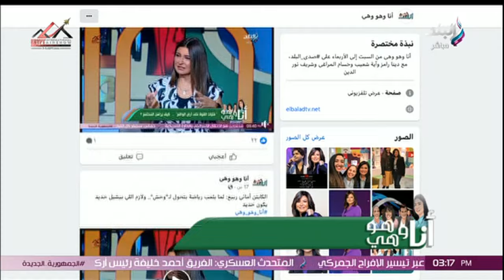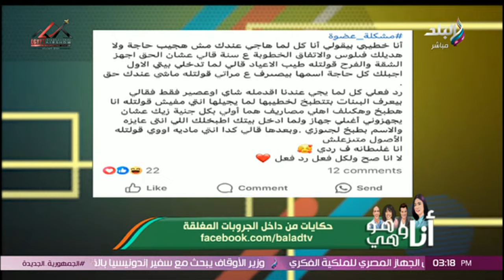خطيبها قالها مش هجيب حاجة وأنا جاي أزورك.. شوفوا عملت إيه لما راحلها البيت 😅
جزء من حلقة اليوم 2 سبتمبر 2024 من برنامج أنا وهو وهي تقديم كلاً من دينا رامز، اية شعيب، شريف نور الدين و حسام المراغي وفيها قصة زواج بين زوجين أعمارهم تخطت الـ60 عامًا وبرنامج أنا وهو وهي يناقش العلاقات بين الجدات والحفيدات وايضا حديث عن عقوبات السب والقذف والتعدي اللفظي على السوشيال ميديا وإزاي تاخدي حقك لو اتعرضتي للابتزاز على مواقع التواصل الاجتماعي